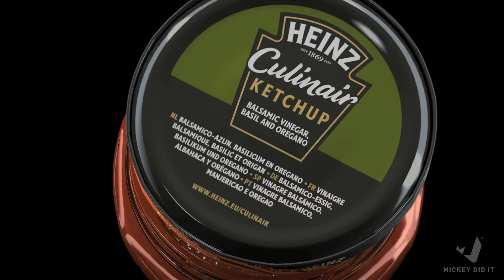Mickey Did It 3D Reel